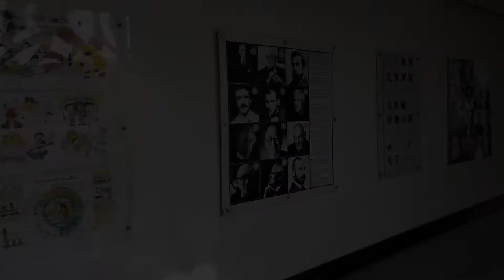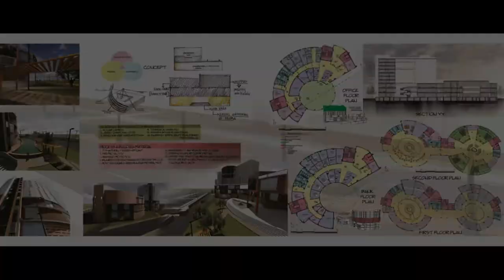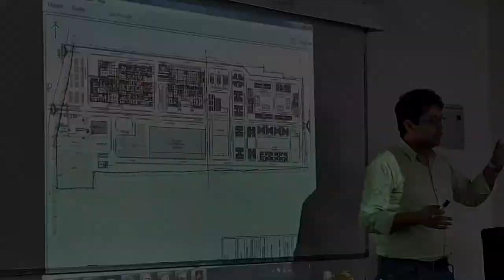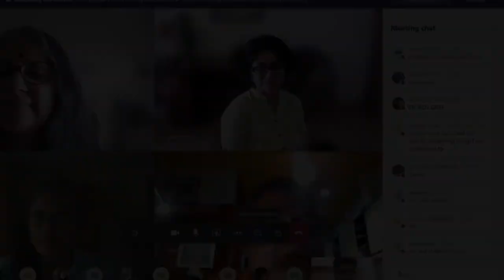Amity School of Architecture and Planning Kolkata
Amity University Kolkata